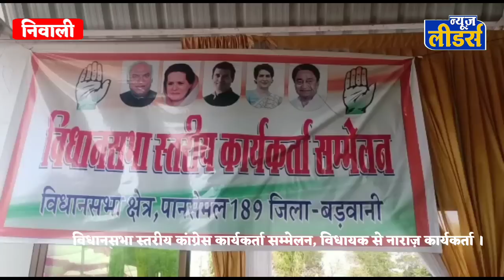News Leaders - निवाली में कांग्रेस कार्यकर्ताओं का सम्मेलन, पानसेमल कांग्रेस विधायक का विरोध, देखिए